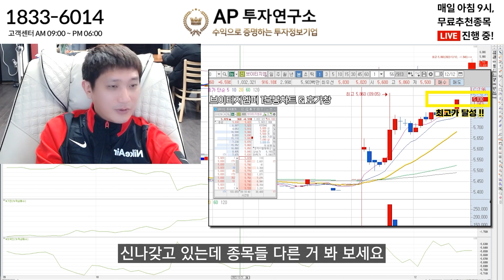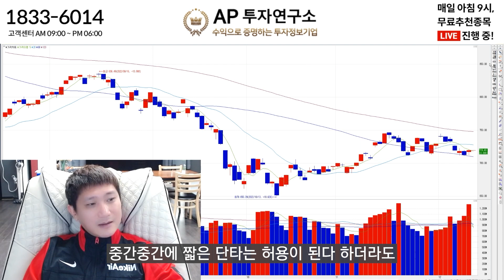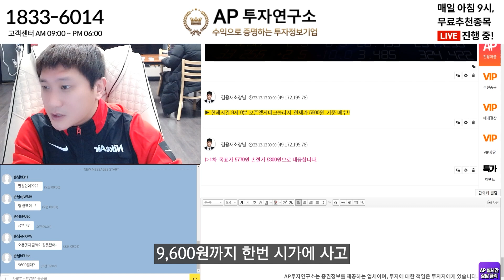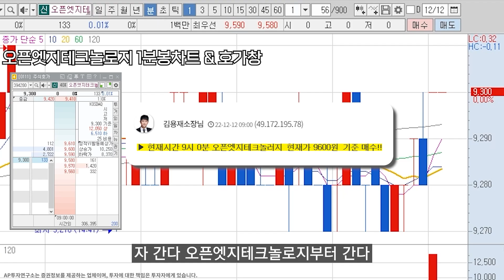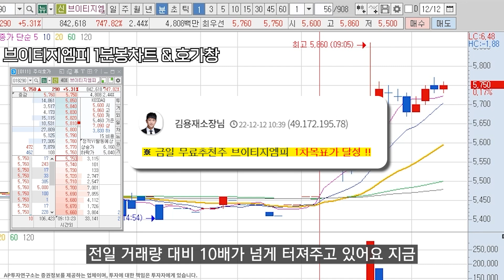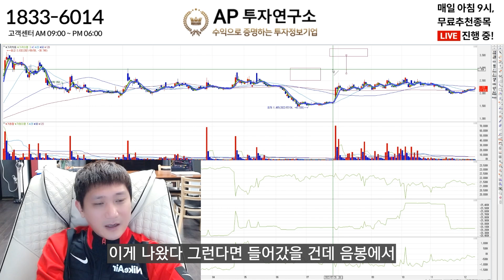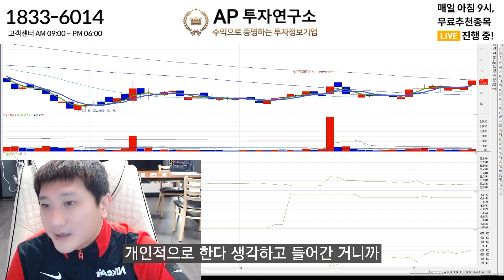미리 매수 때린 종목 한 번 더 수익먹자